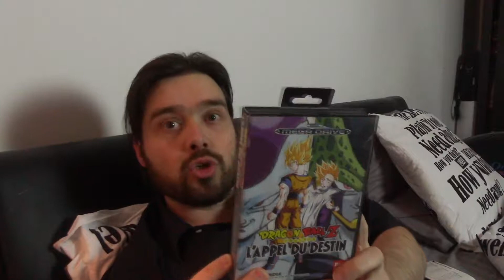Retro Game Souvenir #9 -4 : Dragon Ball Z - L'appel du Destin [FR]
Salut
Ce jour 4eme partie des jeux DBZ de mon enfance que de souvenir !!!
Dragon Ball Z L'appel du Destin sur Megadrive